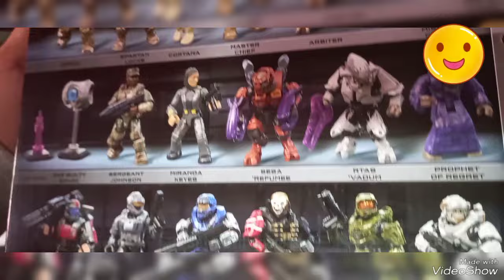Set 20th aniversary de HALO MEGACONSTRUX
Hola amig@s hoy voy a hacer el unboxing y revisión del set 20th aniversary de HALO MEGACONSTRUX Ñ.